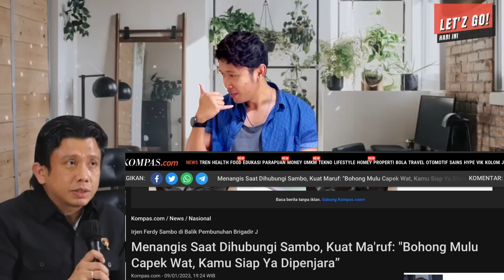NYESEL JADI TUMBAL FS “KAMU SIAP YA WAT YA, SIAP DIPENJARA YA” , KM NANGIS DIKHIANATI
Kali ini mau bahas tentang brigadir j dan kejanggalan cctv di rumah Ferdy sambo, dan gimana nasib BHARADA e ,dan kedekatan brigadir j dengan keluarga serta istri Ferdy sambo?